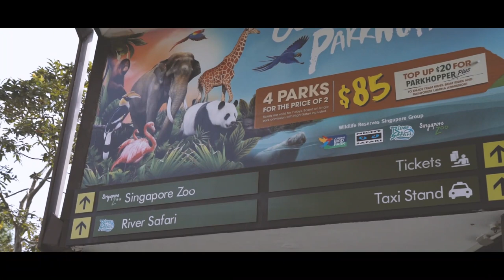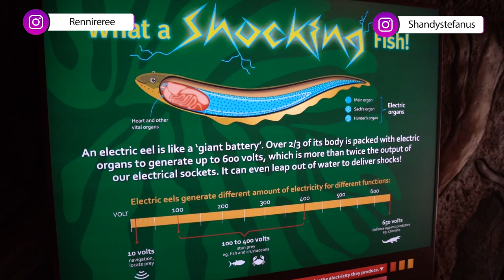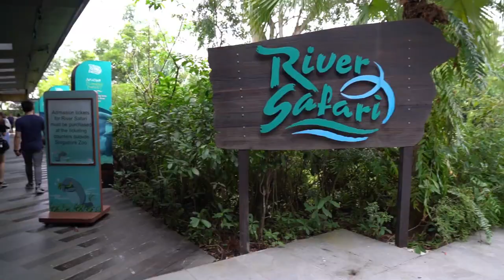THE BIGGEST ZOO IN SOUTH EAST ASIA!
Hari ini Shandy dan Rere jalan-jalan ke salah satu kebun binatang terbesar di Asia Tenggara! Wah kira-kira bagusan zoo di Indonesia atau di sini yah?
Kalo menurut kalian gimana? Tulis di kolom komentar yah!